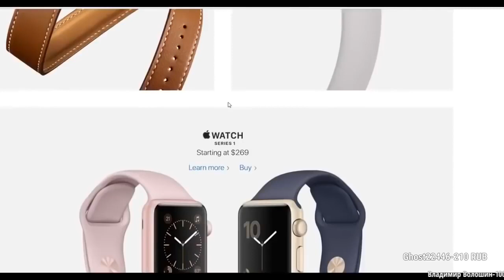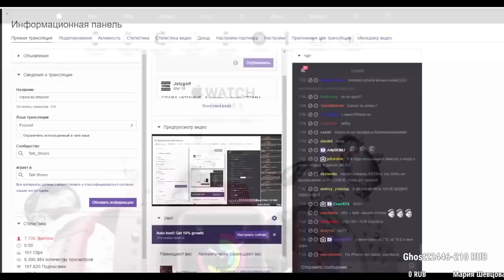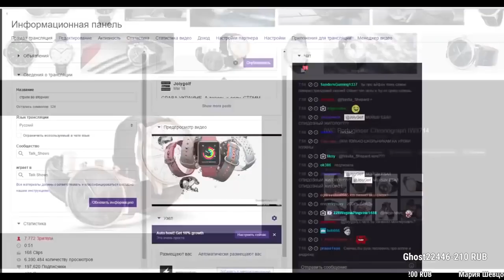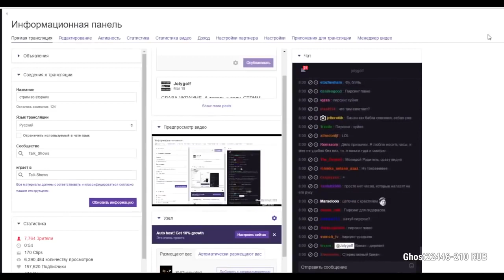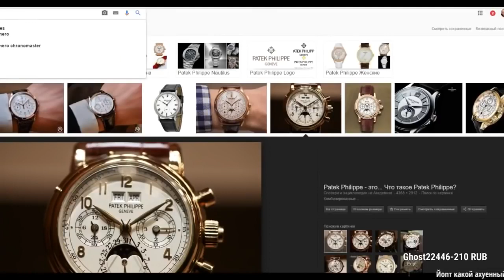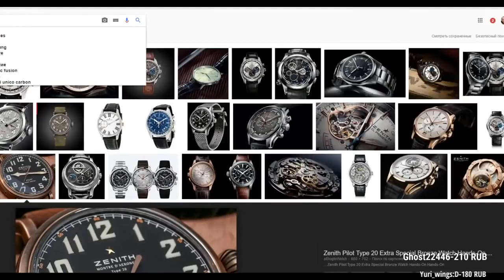ITPEDIA ПРО ЧАСАХ